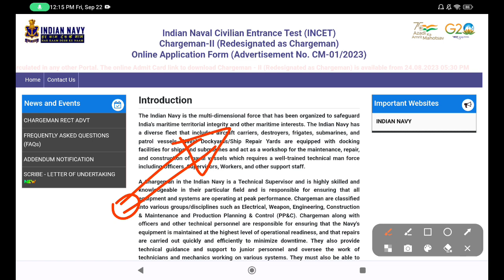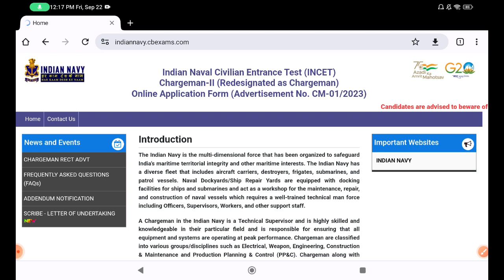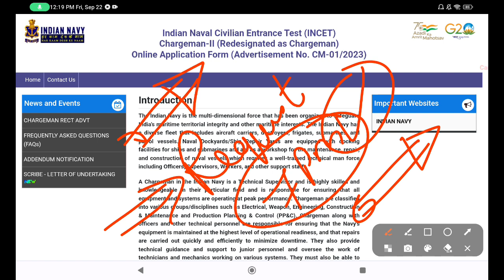Indian Navy Chargeman Results/Indian Navy Chargeman Results/Indian Navy Chargeman Big faults 🔥🔥🔥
Indian Navy Chargeman Examination Preparation Indian Navy Chargeman Examination Preparation
Indian Navy Chargeman Results OUT